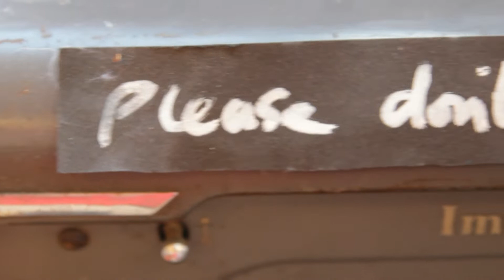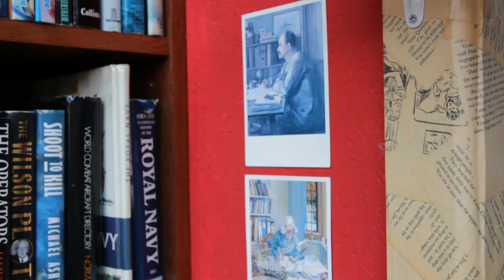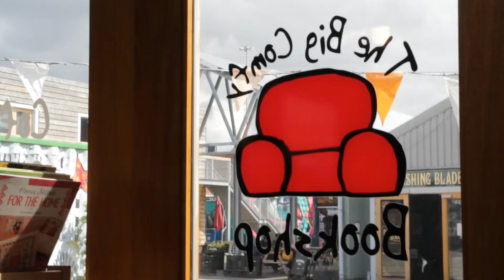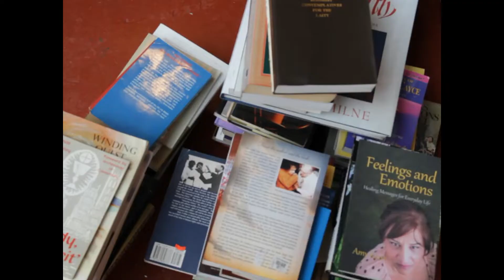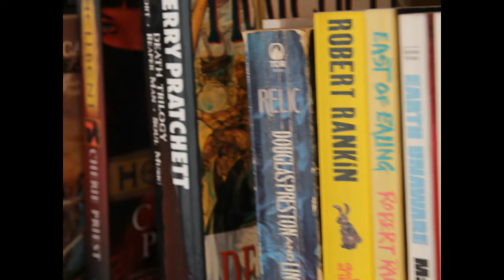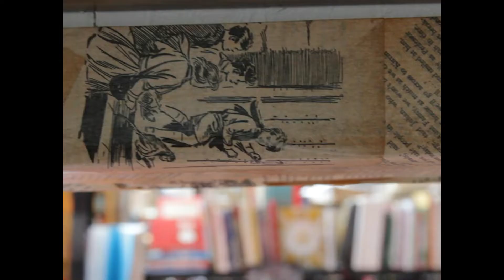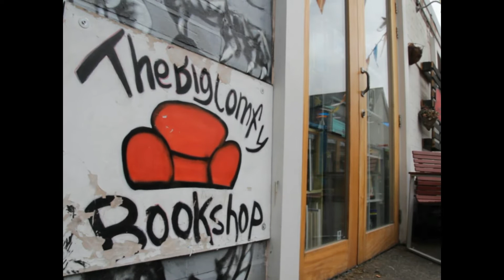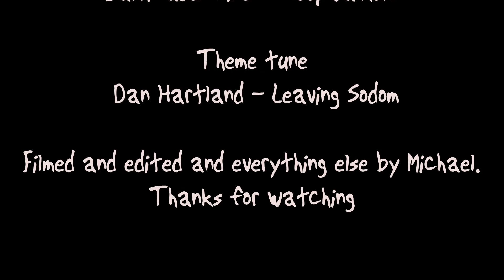The Big Comfy Vlog #1 - The Start (after 4 years)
How exactly do you run a used bookshop? Well I'm nearly 4 years into it and still not sure, so thought I'd invite you along to see what I DO do.
In this episode I say hello, introduce you to Dom , move some bookcases and host one of our fabulous Comfy & Acoustic shows.